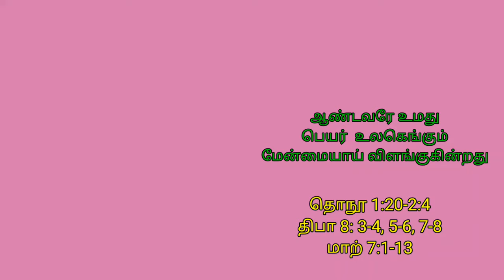செவ்வாய்க்கிழமை ஆண்டின் பொது காலம் 5-ம் வாரம் - 09.02. 2021